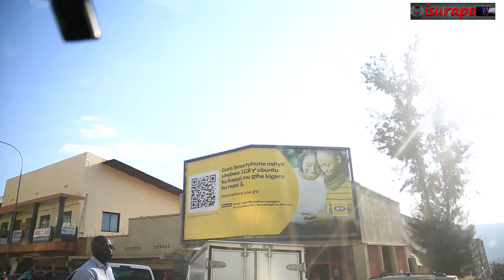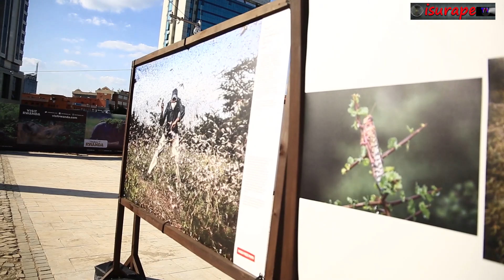RWANDA LE PAYS DES PENSEES LA FRANCE L'A DEMANDE DE PARDON QUI EST RWANDA